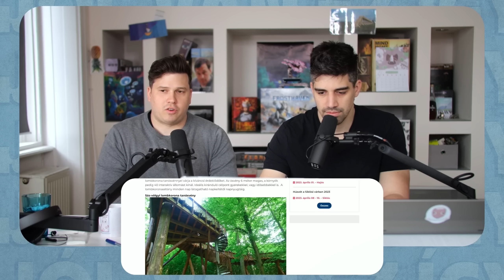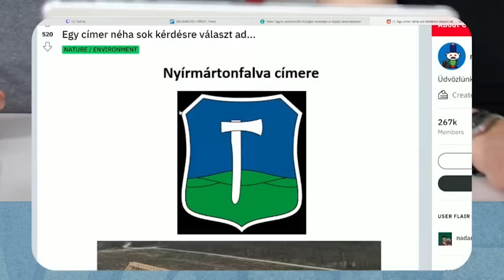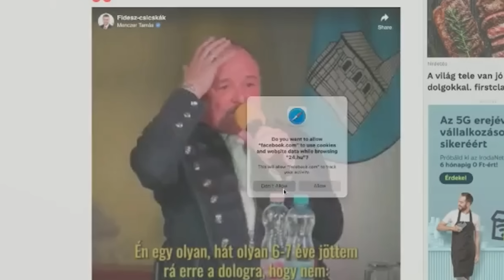Ez nem LOPÁS nyugi, csak NEKED tűnik úgy! 😜 #96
Műsorvezető: Szabó Márton, Nagy Ádám
Vágta: Pajor Bence (iSün)
Arculat: Szörényi Virág

00:00 Tovább gyűrűzik a lombkoronasétány
18:49 Hadházy Kickstarter program
20:46 Apáti kiragad és gyűlölködik
23:31 Nagy Feró becsicskult
25:34 Megafonos gerillamarketing
26:20 Orbán hitvallása
27:39 Erdogan elveszítheti a választásokat?